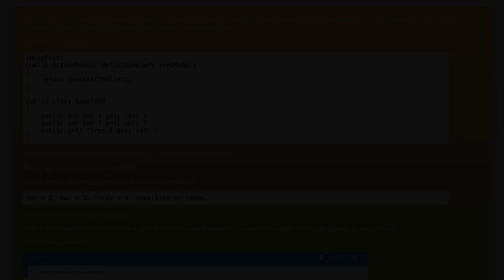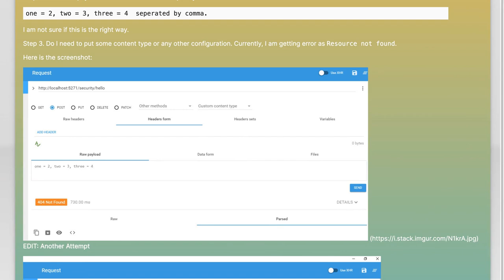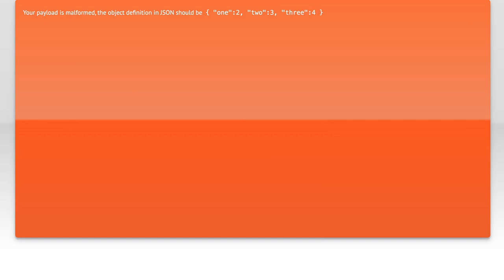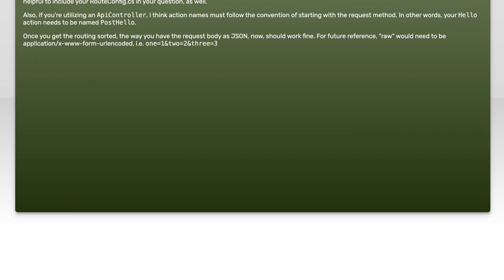How to make a POST request using Advanced Rest Client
c#: How to make a POST request using Advanced Rest Client

Related to: c#, asp.net, asp.net-mvc, rest